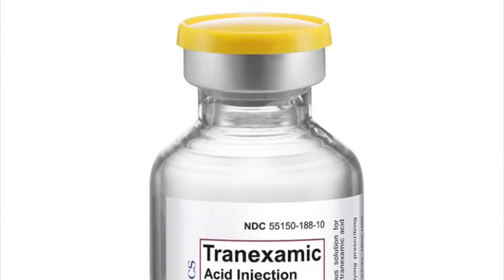The Mystery of Melasma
Join Board Certified Dermatologist, Dr. Chaplik & Physician Associate, Nicole Gentile-Chaplik for a casual conversation that dives right into the topic of melasma.
Tune in to find out what you need to know if you have melasma, what to avoid, what you didn’t already know, and expert tips to not only successfully treat melasma … but to maintain clear skin thereafter.
Always be sure to consult a board certified Dermatologist when considering products and treatment regimens for melasma, for the quickest, most cost effective, safest and efficient methods for your specific presentation.